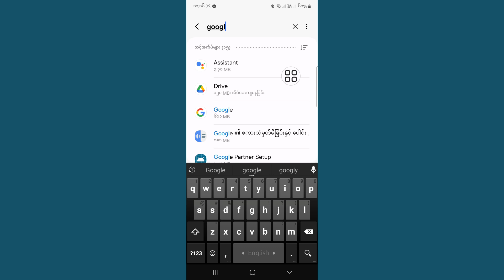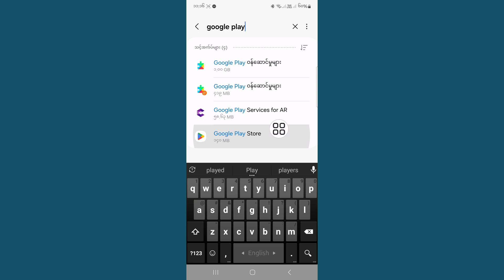စကားဝှက်မပါဘဲ Google အကောင့်ရှိ မိဘထိန်းချုပ်မှုအား ဖယ်ရှားနည်း (2024)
ဒီနေ့မှာတော့ Password မပါဘဲ Google အကောင့်မှာ Parental Control ကို ဖယ်ရှားနည်းကို Password မပါဘဲ Google Account မှာ Parental Control ကို ဖယ်ရှားနည်းကို ပြသပေးမှာဖြစ်ပါတယ်။

 စကားဝှက်မပါဘဲ Google အကောင့်ရှိ အုပ်ထိန်းသူထိန်းချုပ်မှုအား ဖယ်ရှားနည်းကို လေ့လာပါ။

SimpleSolutions ကိုကြည့်ရှုသည့်အတွက် ကျေးဇူးတင်ပါသည်။